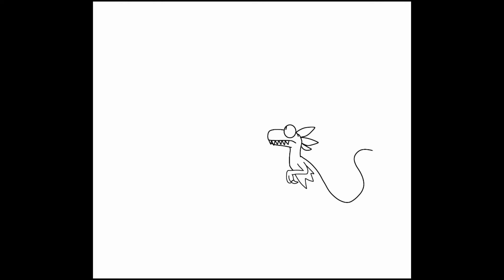Midnight snow FANART [Speedpaint]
SUP RAPTORS

I made crimson, cyo, & venomous at the snowy winter night